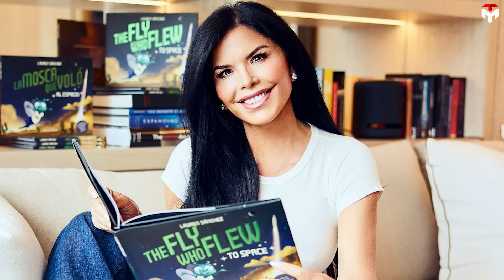Blue Origin Exposed This "Crew Member" on New Shepard Issue Flight...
The flight everyone’s been talking about...Katy Perry, Gail King, Lauren Sanchez...Jeff Bezos' fiancée...
All aboard Blue Origin’s New Shepard capsule. They say it reached the space belt, 62 miles up, past the Kármán line.
A suborbital flight. Just 11 minutes. In and out of space...or so they told us.
But what if I told you the NS-31 mission wasn't exactly what it seemed? Millions watched it live. From Texas to the world.Tracked by independent observers. Verified by experts. However, these are not enough to quell the conspiracy theories that are spreading more and more widely.
Number one: the capsule door mystery.
As I said in the previous video, some doubt that the flight was fake because the New Shepard capsule door moved slightly before Jeff Bezos opened it with a tool. But in this video, we will discover one more proof: the door looks too flimsy for space, compared to thick, heavy hatch doors on orbital spacecraft.
Obviously, if I were to go into space on a spaceship with a poorly designed or unreliable door, my mind would immediately jump to the worst-case scenario-like facing a painful death due to cabin depressurization in near-vacuum conditions.
Fortunately, New Shepard missions are licensed by the FAA, meaning the vehicle is theoretically safe enough for its suborbital flights. New Shepard’s door can be opened from both the inside and outside—it’s part of a strict safety protocol. If the capsule were to land in a remote area, astronauts need to be able to get out within 60 seconds. That means the door needs to be lightweight, easy to use, and accessible from either side. Also, New Shepard only reaches suborbital altitudes, so the pressure differences aren’t nearly as intense as in deep space. And how about that slight movement in the clip? Most likely, a crew member was testing the door or shifting around inside after landing. Lightweight doors aren’t evidence of a fake—they're a safety standard.